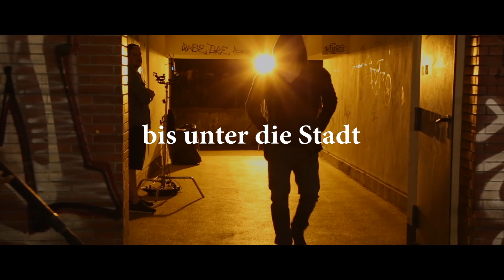Filmstadt Berlin: Die spannendsten Drehorte - visitBerlin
Mehr über Berlin, Neuigkeiten und alle Highlights des Jahres gibt es auf Berlins offiziellem Tourismusportal